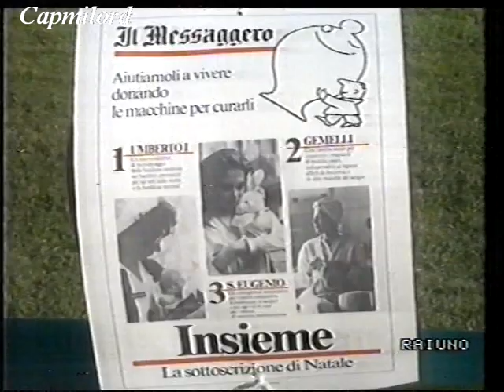ROMA-Napoli 1-0 VOELLER 11ª giornata Andata 31-12-1988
Servizio da "La Domenica Sportiva"